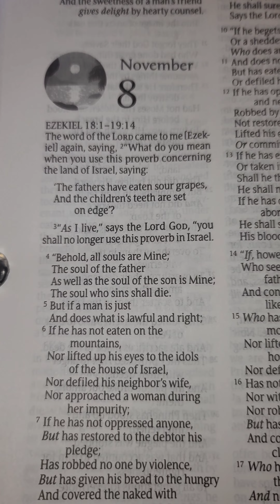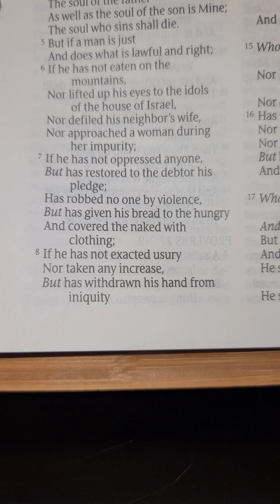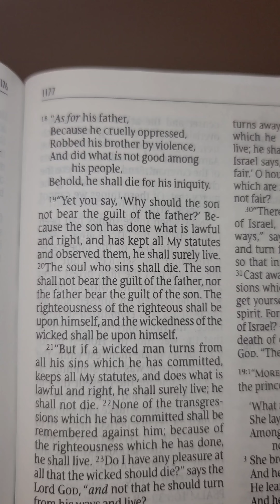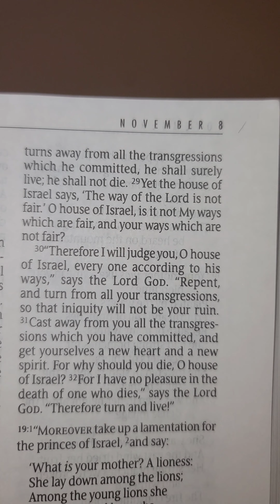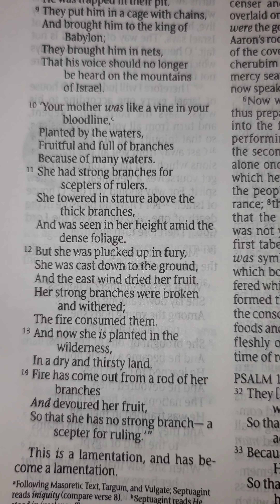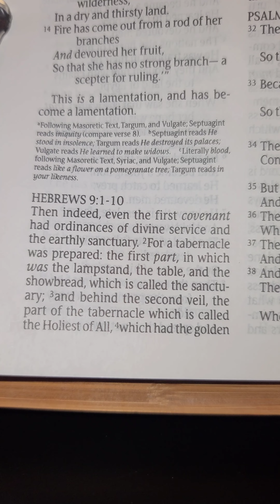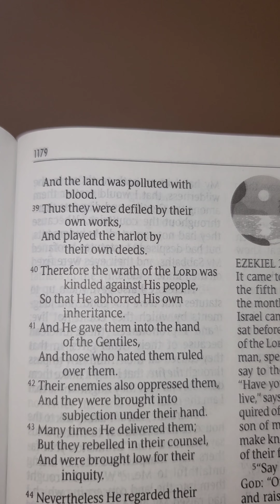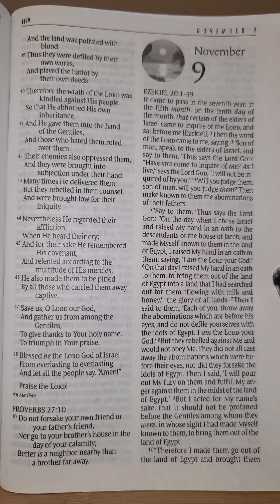One Year Bible Reading November 8th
November 8th